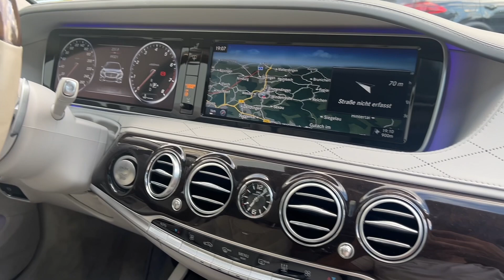Mercedes Benz или Porsche кто больше немец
Для коммерческих предложений:
Пишите в личку.
Меня можно найти здесь.